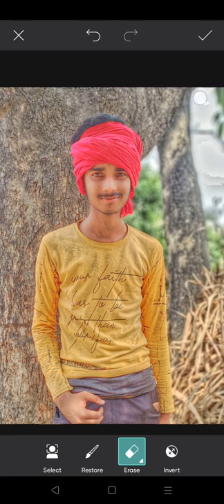Snapseed creative photo editing